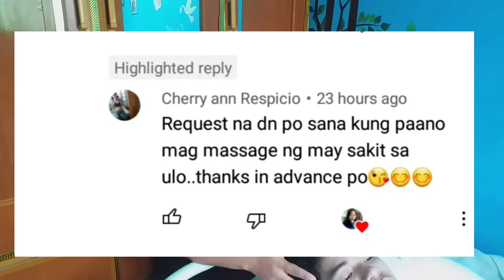Head Massage for Tension Headache and Sinusitis..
This head massage is good for headaches like tension headache and Sinusitis headache..
This is traditional filipino version of massage that i learned from my lola..
Hope this video will be helpful to those who want to learn head massage for headache..